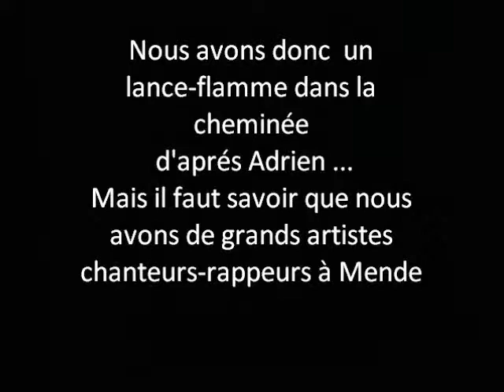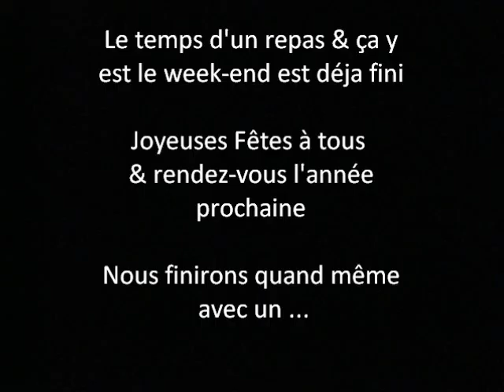Week-end à St Guillem le Desert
eedf